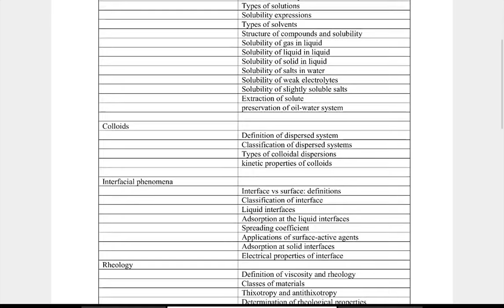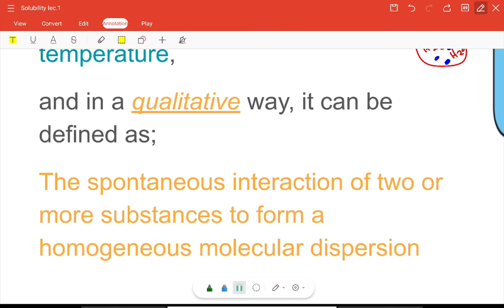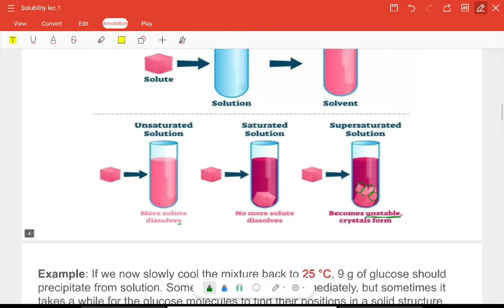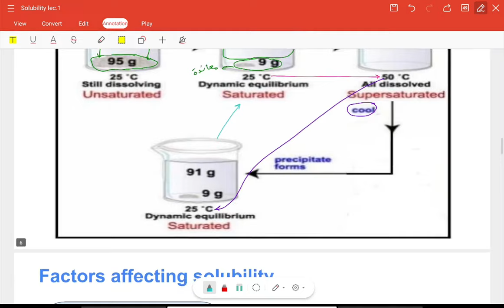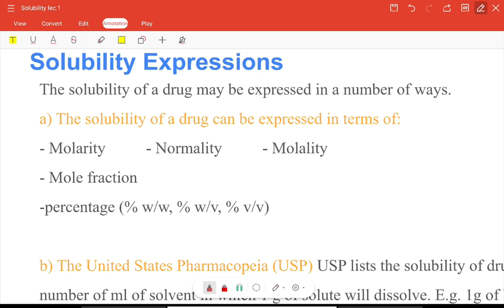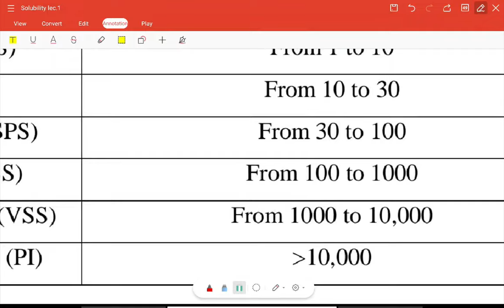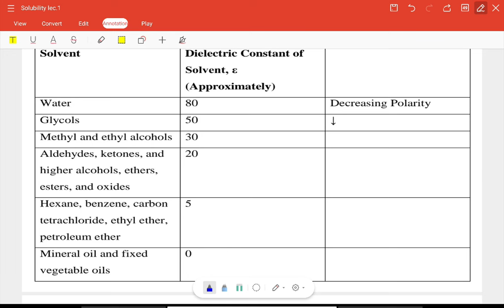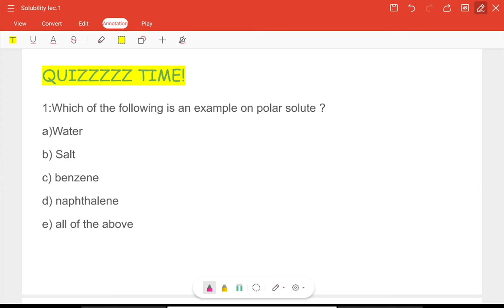Solubility-Lect-1-Solubility and Distribution phenomena-(صيدلة المرحلة الثانية-المنهج الوزاري)